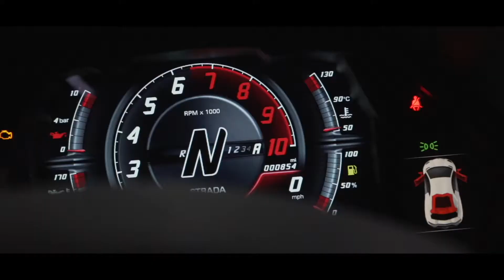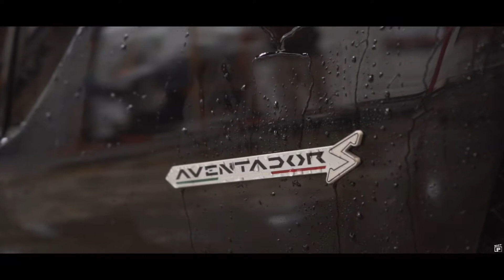2019 Lamborghini Aventador S, RUINED!!! Seriously....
This car looks like it was washed with a brillo pad, The AutoSpa team revived the paint to make the car look better then new.